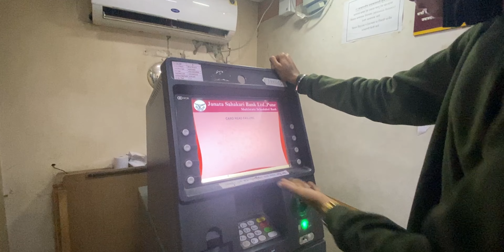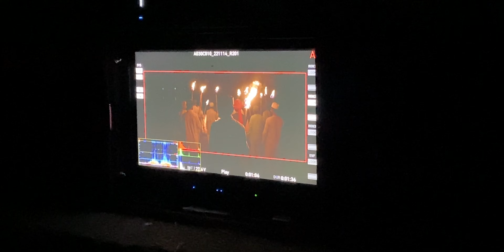Behind the Scenes of Swatantra Veer Savarkar | Exclusive Insights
Join me as I take you behind the scenes of the much-anticipated Bollywood movie 'Svatantra Veer Sawarkar,' starring the talented Randeep Hooda. In this exclusive vlog, Don't miss out on these insider insights and behind-the-scenes moments you won't find anywhere else.

Sham (Lofi Flip) · Kritiman Mishra · Nikhil D'Souza · Neuman Pinto · Amit Trivedi